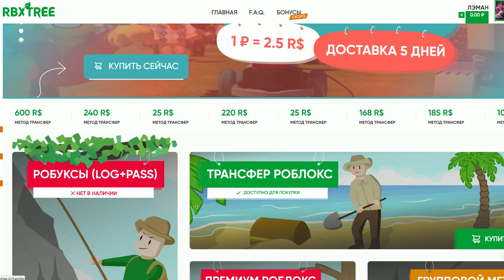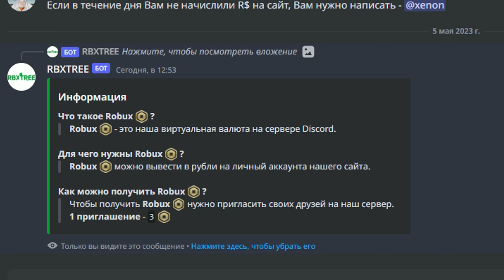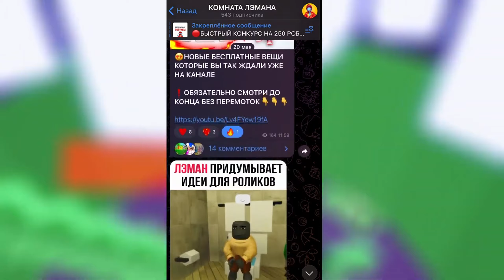😍НОВЫЕ БЕСПЛАТНЫЕ ВЕЩИ В РОБЛОКС | КАК ПОЛУЧИТЬ БЕСПЛАТНЫЕ ВЕЩИ В ROBLOX 2023 ИВЕНТ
🔴СЕГОДНЯ Я СНОВА ПОКАЖУ КАК ПОЛУЧИТЬ НЕСКОЛЬКО НОВЫХ БЕСПЛАТНЫХ ВЕЩЕЙ В РОБЛОКС 2023 И КАК ПОЛУЧИТЬ БЕСПЛАТНЫЕ ВЕЩИ В РОБЛОКС !!

Описание: Это топ вещи в роблокс красивые вещи в роблокс красивый скин бесплатно и я покажу вам как получить вещи в роблокс бесплатно. Я не смогу вам сказать как получить робуксы робаксы бесплатно взлом, тут только коды и способы получения топ вещи в роблокс бесплатно. Я люблю снимать игру роблокс и играть в топ плейсы роблокс такие как АДОПТ МИ ПЕТ СИМУЛЯТОР РОБЛОКС и чу чу чарльз. Еще мне нравится играть в тавер оф хел хоть я и ненавижу паркур плейсы . Я хочу стать популярным как Китик , робзи , поззи, Халар и другие. Так же я снимаю шортс shorts роблокс как квинка чудо чай и лерчег. А еще я люблю играть в майнкрафт и дорс doors роблокс хоррор. Я открывал легендарные яйца в адопт ми , можешь посмотреть видос на канале еще там ты найдешь обзор обновления в малыш бобби и хангри пиг hungry pig . А еще я хочу попробовать снять чикен ган обзор обновления и разные челленджи challenge как мой друг Китик. Я нуб в роблокс и хочу стать про в роблокс. Я люблю играть в car dealership tycoon кардилершип тайкон роблокс тайкон. А еще я люблю симулятор роблокс челлендж гонки царь горы выживание в роблокс. Я никогда не буду снимать роблокс взлом прохождение с читами дорс doors спидран дорс без шкафов сидя . Это очень смешной режим роблокс смешной плейс тут вещи гучи и многое другое а еще я снимаю как бабка шоу, ред кет и другие ютуберы бесплатные вещи в роблокс как получить и всё такое гайд бесплатные вещи новые в роблокс новые вещи в роблокс бесплатно 2023 коды на предметы коды роблокс. это 5 новых вещей в роблокс бесплатно и гайд на бесплатные вещи в роблокс. бесплатные вещи в роблокс ивент добавили, кстати, вещи бесплатно в roblox и роблокс бесплатный скин это кайф. вещи бесплатно в рб это легко и просто, это ивент или челлендж в роблокс где дают бесплатные крылья, бесплатные волосы и аксессуары в роблокс бесплатно